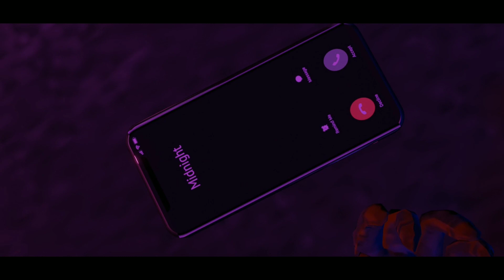Filhaal 2 mohabbat- 3d Beat sync montage | fist montage | Hindi song pubg montage | kratos gaming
Filhaal 2 mohabbat- Beat sync montage | fist montage | Hindi song pubg montage | kratos gaming

MONTERO - Best Edited Short PUBG Montage | Pubg Beat Sync Montage | Pubg Beat Sync |

Song - Filhaal 2

(Ignore Tags)😊

Pubg montage
Bollywood montage
bollywood montage
punjabi montage songs
punjabi montage
pubg punjabi montage
punjabi pubg montage hulk
tdm pubg
 tdm montage
tdm montage
tdm montage art
sniping montage diljitsk
sniping montage edit
sniping montage pubg pc
montage tdm
montage tdm pubg
montage tdm sniper
montage tdm m24
montage tdm ar